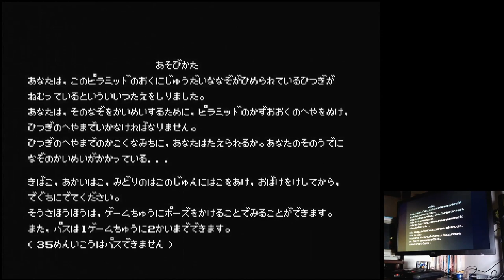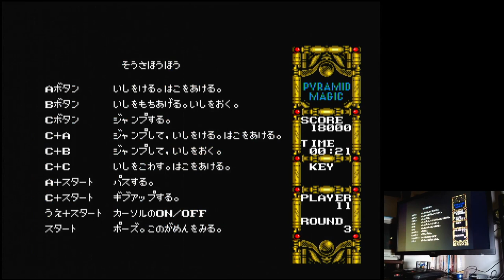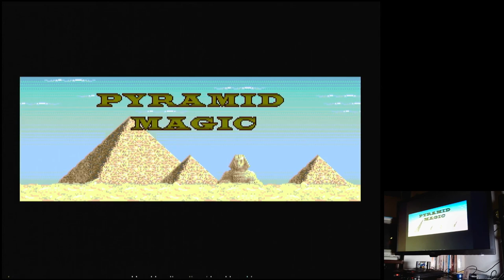Pyramid Magic (ピラミッドマジック) Sega Mega Drive Genesis Original hardware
Pyramid Magic (ピラミッドマジック)